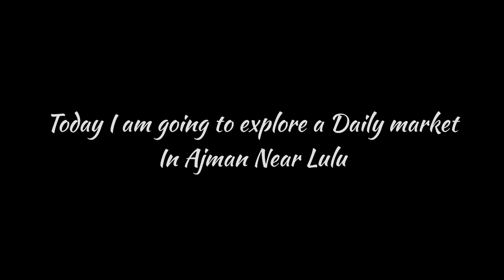Ajman Sasti sabji market | Daily market | grocery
FAQ :-
Ajman cheapest grocery market
vegetable shopping in Ajman
Dubai Sasti sabji market
public vlogging
How to vlogs in public
public blogging
iPhone se vlogging

public vlogging